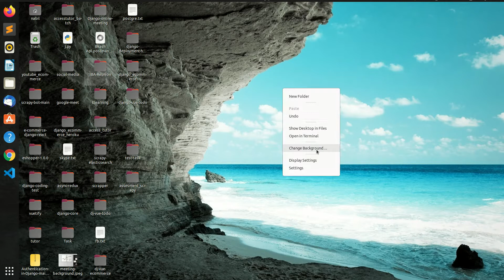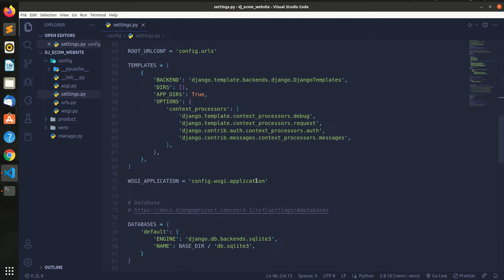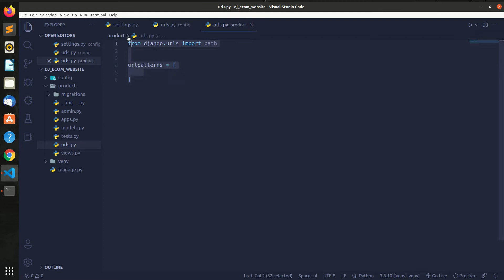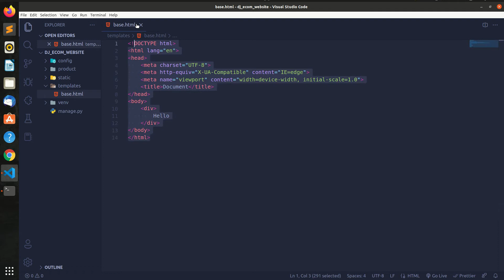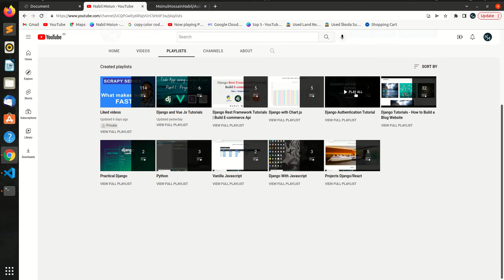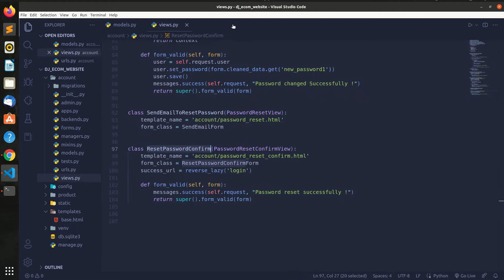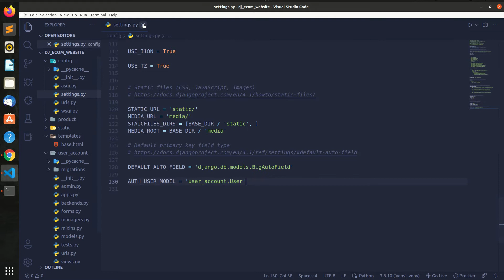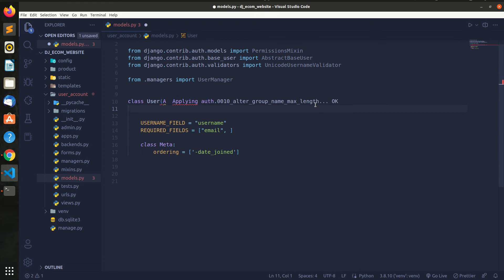Django Ecommerce Website | Project Setup & Configuration | Part 2 | Django Tutorial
This is a series where we are building an ecommerce website with python and django. The Application contains the following features:

# Product Listings
# Product Details
# Product filtering
# Search Products
# Cart management
# User registration & Login
# Password rest and change
# Checkout
# Order view and tracking